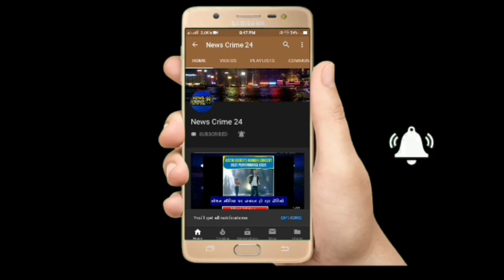पट खुलते ही गणेश प्रतिमा के दर्शन को उमड़ी भीड़, आप खुद देख लें यह नजारा..!